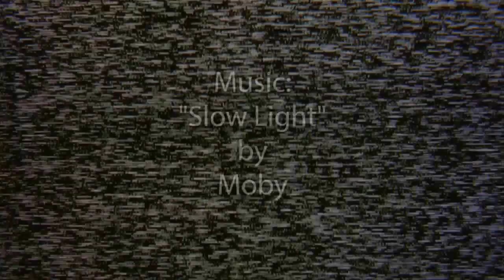The Best Picture Ever Taken: Searching For The World's Best Photo Feat. Moby: Ep. 8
Tokyo at dusk, sky lantern festivals, night portraits and more great photos and original music in this episode of The Best Picture Ever Taken featuring a track from Moby!

Share these awesome photos with your friends!

This episode's best photos and good music:

A self-portrait with a strong mood thanks to the lighting

Write your hopes and dreams on the lantern, and join thousands of people in releasing them all simultaneously

This shot isn't photoshopped, the light comes from a projector

Taken in Tokyo with a Lost in Translation atmosphere

What must it be like to sit there and watch thousands of people walk by

The love for creating magical and fragile images is what binds Alexandra to photography

Cool original music by:
Moby - Slow Light